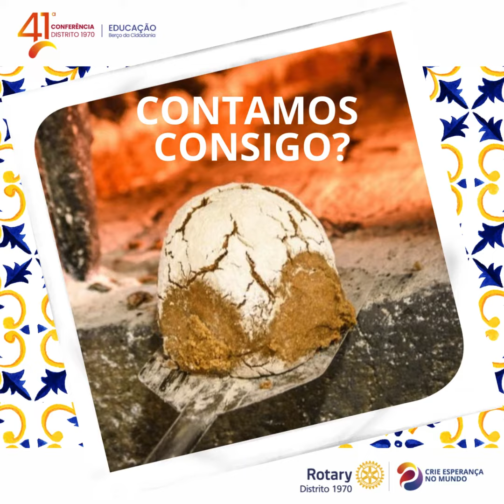41ª CONFERÊNCIA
APRESENTAÇÃO - ROTARY DISTRITO 1970 - CRIE ESPERANÇA NO MUNDO